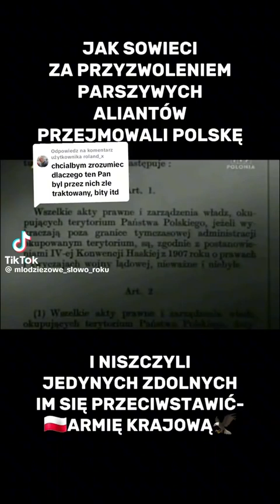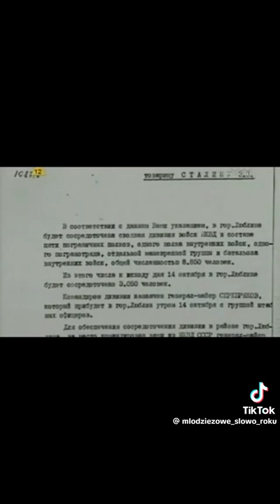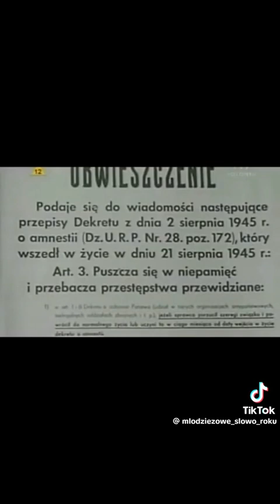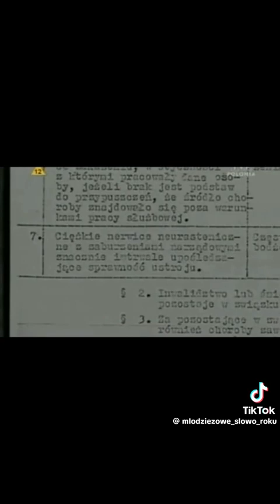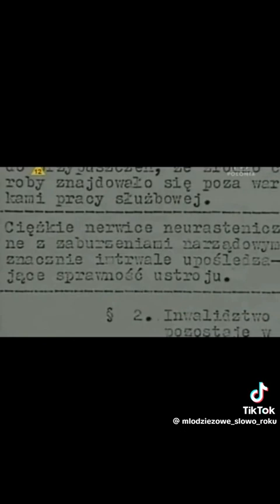Jak sowieci oszukali Aliantów